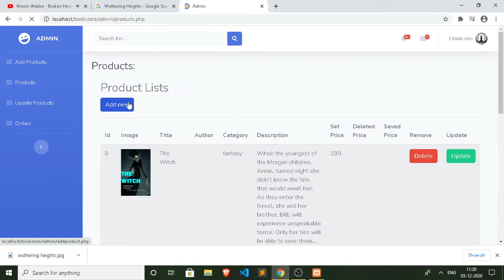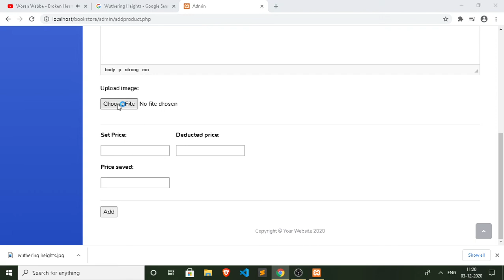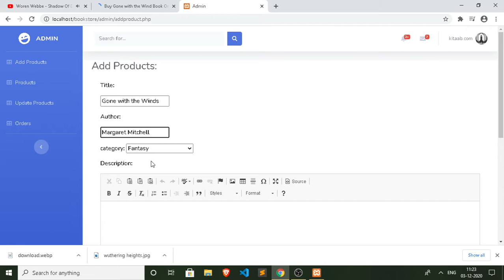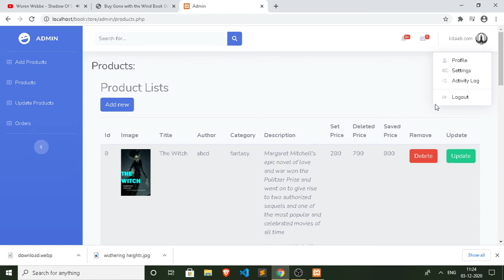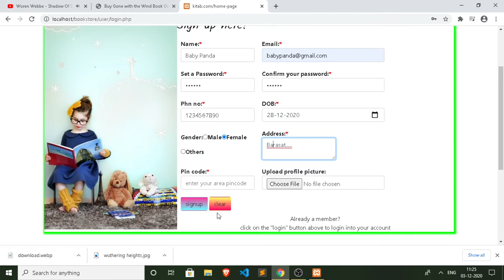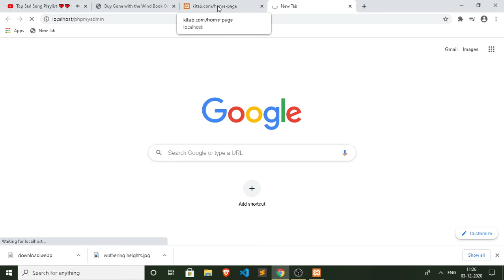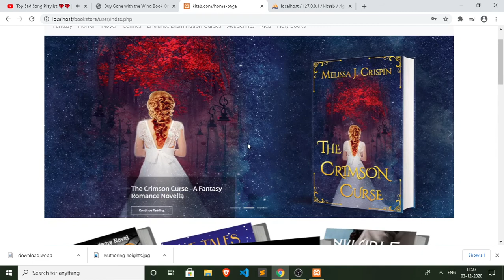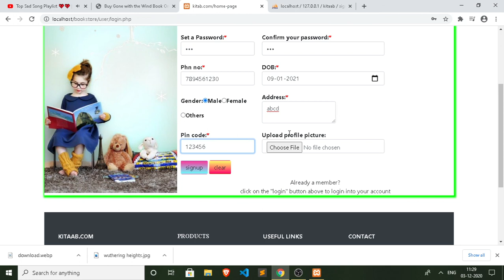Php - ecommerce Project ||Online Bookstore project ||With source code For free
@Download the whole project from the Github and run on your localhost
@the Database is also given in the file paack
1)Import the database in your phpmyadmin
2)Run as localhost
3)You need xampp server to run the project